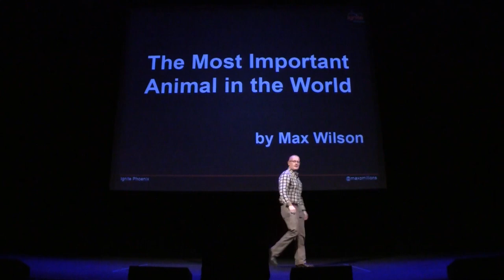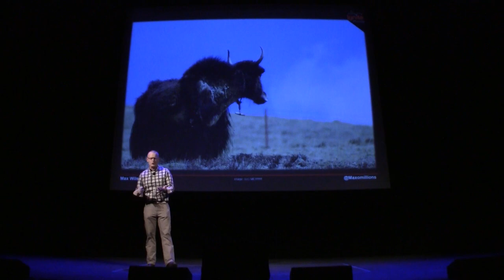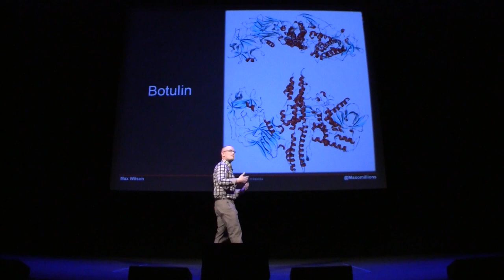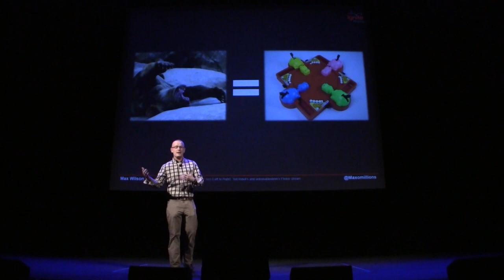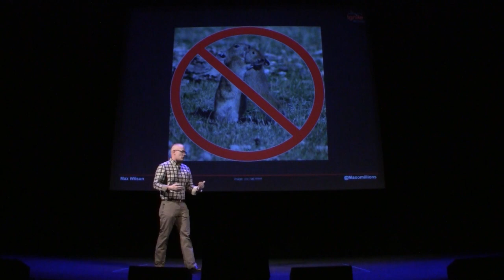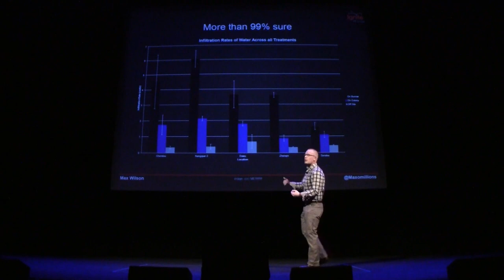Ignite Phoenix #11 - The Most Important Animal in the World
Presenter: Max Wilson

Biography: My name is Max Wilson and I am a Ecohydrologist working on my Master's Degree at ASU. What is an Ecohydrologist you ask? Exactly what it sounds like- a ecologist who focuses on water. Specifically I study the interaction between burrowing mammals, water management, and biodiversity conservation on the Tibetan Plateau.

Description: More than 40% of the world's population depends on water originating on the Tibetan Plateau. In an effort to manage these ecosystems, the Chinese government has adopted the policy of poisoning an endemic mammal, the Plateau Pika, resulting in massive losses of biodiversity (90%+) as well as increased flooding and drought conditions downstream.